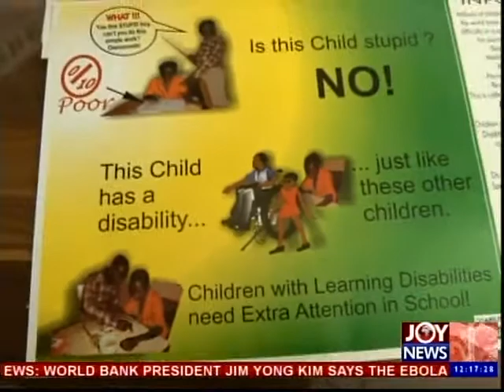Joy News Today (3-10-14)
Midday news in Ghana and beyond on 3rd October 2014.